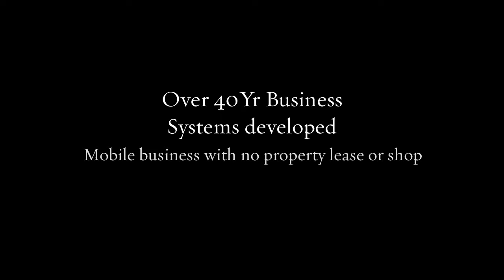CLEANING BUSINESS FOR SALE IN SOUTH AUSTRALIA ADELAIDE ELIZABETH 720p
The Graffiti Eaters is a multi award winning 2nd generation family business that has been operating for 40 years.

*Multiple Income Streams in multiple markets
*Multi vehicle growth opportunity